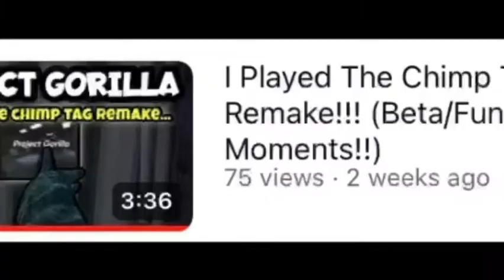The Mines Revamp…! (Update/Theories)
This Was So fun to make!

-Used The music from K9 background
I Can’t put it up beacuse I have to Verify 💀

Why you still reading? Lol
And Yes this is my thumbnail I did not steal it just looks bad beacuse I had to move it from my computer to my phone.